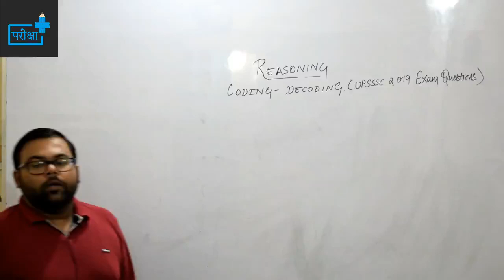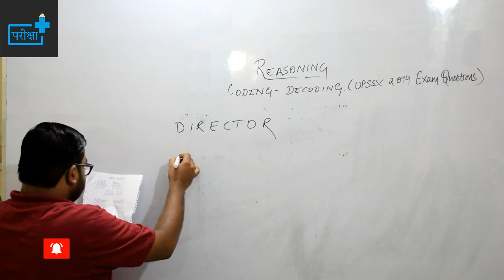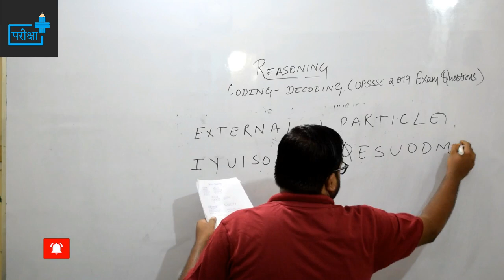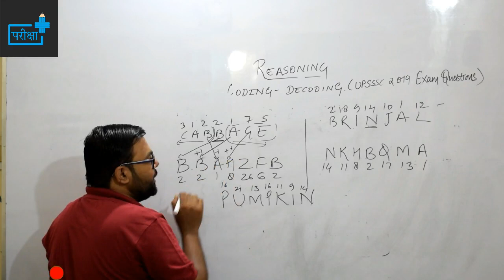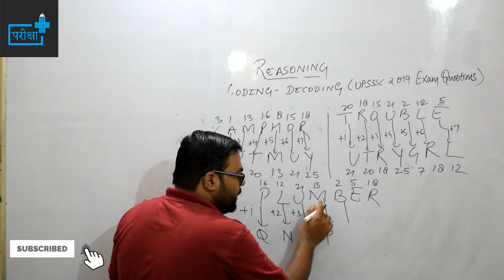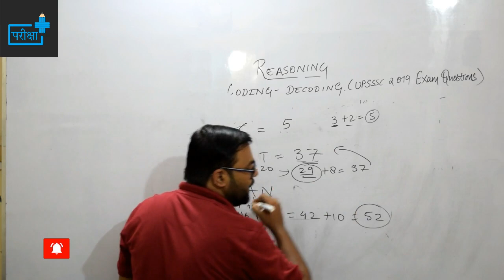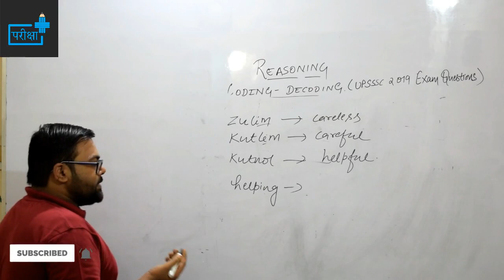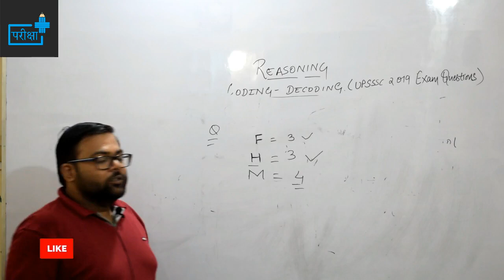CODING DECODING, upsssc previous year reasoning questions, coding decoding concepts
coding / decoding
TOPICS COVERED -
कोडिंग / डिकोडिंग से  पूछे गये  विभिन्न प्रकार के प्रश्न
UPSSSC में कोडिंग / डिकोडिंग से पूछे गए प्रश्न
pdf notes डाउनलोड करने के लिए हमारे टेलीग्राम चैनल से जुड़ें